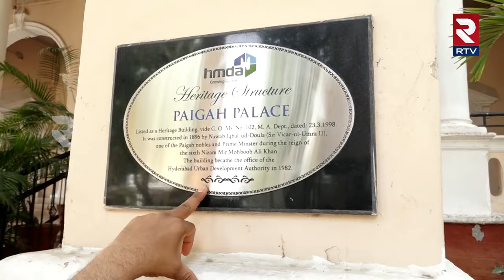సీఎం రేవంత్ ఉండబోయే కొత్త ఇల్లు ఇదే! Paigah Palace | CM Revanth Reddy New Camp Office | RTV